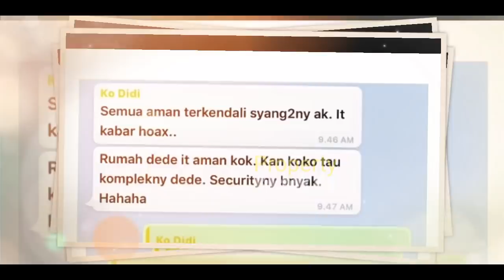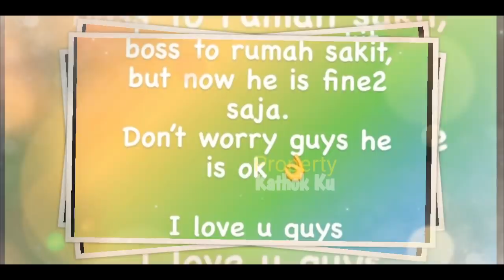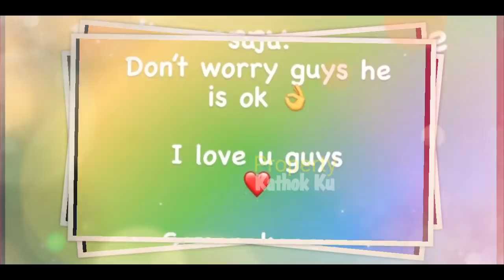SAKiT PARAHH atau Di RAMPOKK?? Akhirnya LESTi BILLAR Buka SUARA Kebenaran SESUNGGUHNYA? NO HOAXX!!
Jangan Lupa: _
Thankz!!..